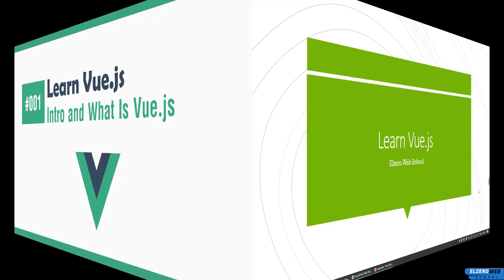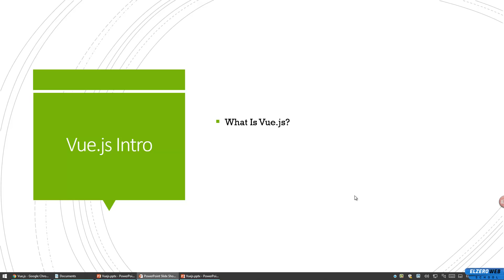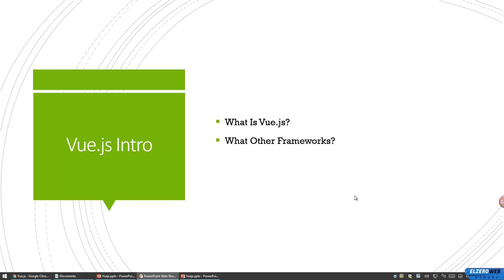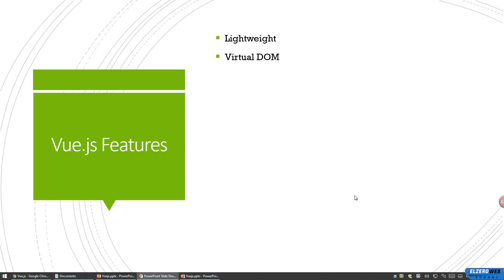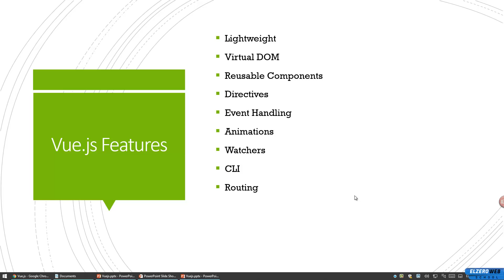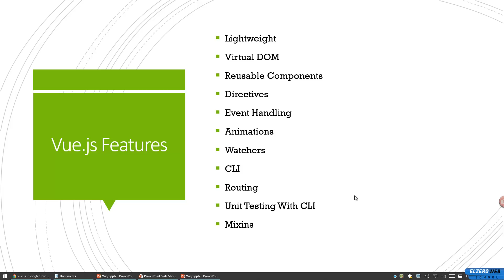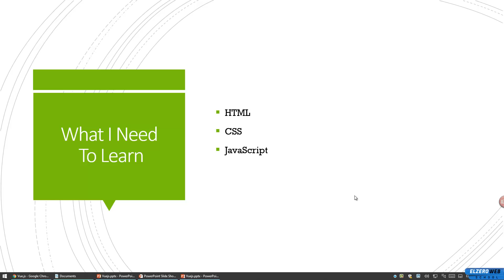Learn Vue.js In Arabic #01 - Intro And What Is Vue.js ?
Intro And What Is Vue.js